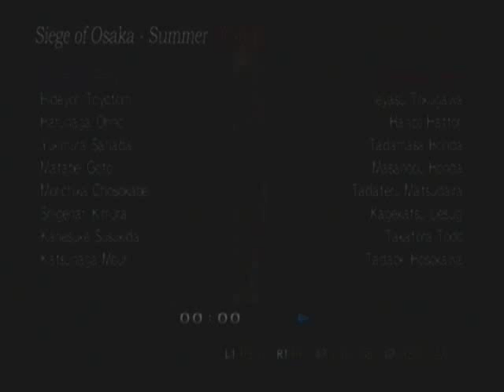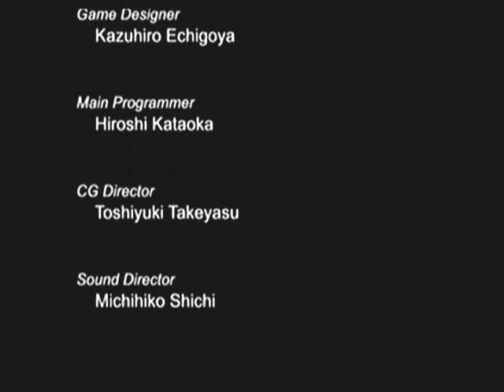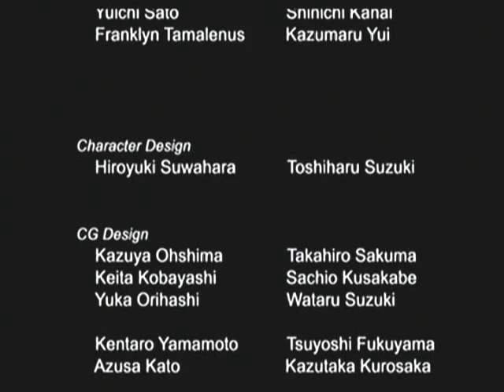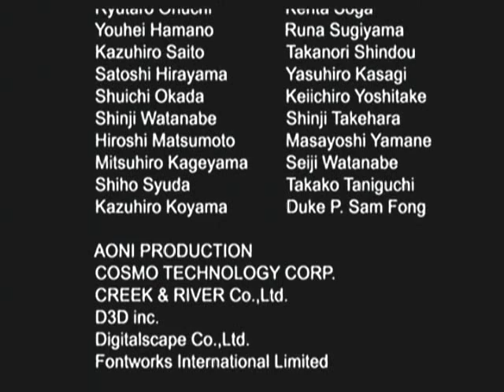Let's Play! Samurai Warriors ep 4 (A well deserved rest)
Sleep well, Yukimura...